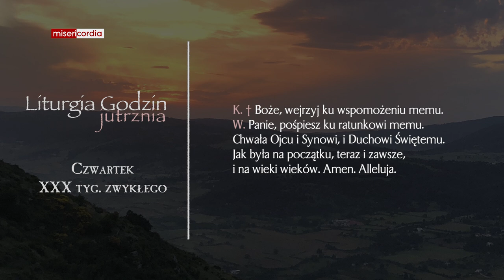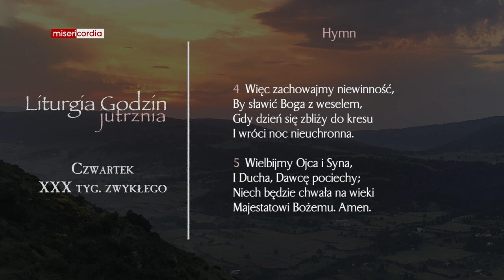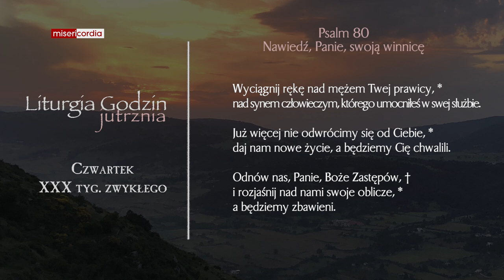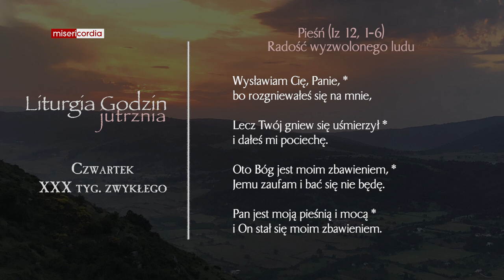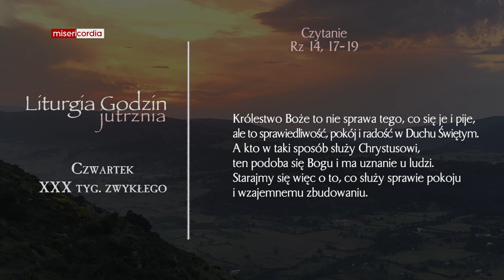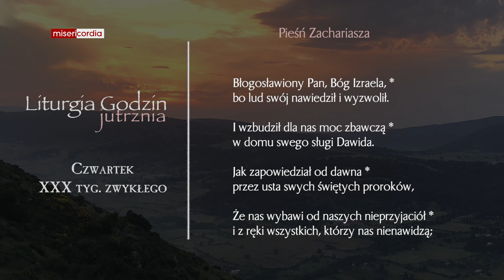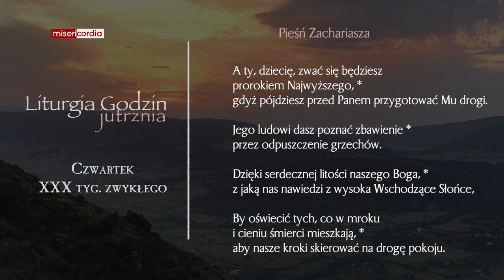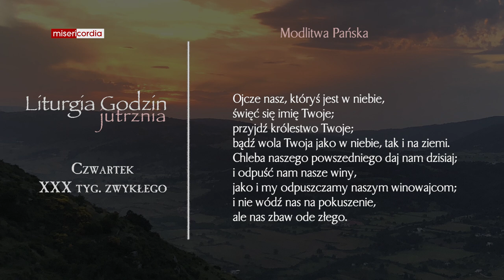Liturgia Godzin | Jutrznia | Czwartek, XXX tyg. zwykłego